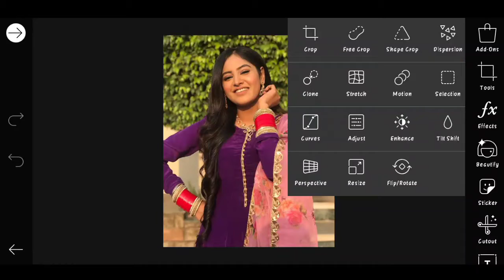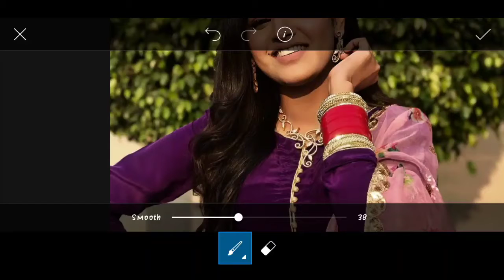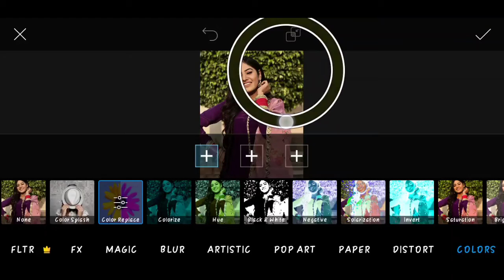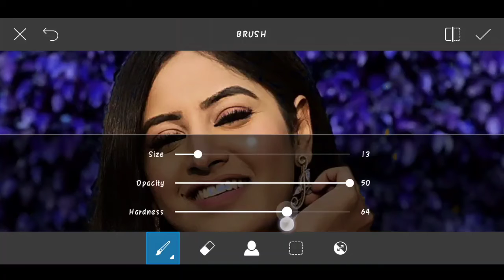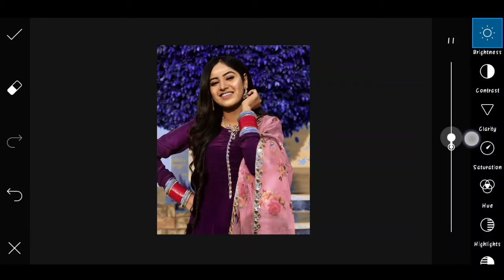Picsart background change photo editing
Picsart editing
Picsart background change photo editing 2020,
Picsart background change step by step photo editing,
Picsart background change step by step photo editing 2020,
Picsart background change kaise karen,
Picsart background change kaise karen 2020,
Picsart background colour change photo editing,
Picsart background colour change photo editing 2020,
picsart background colour change photo editing step by step,
picsart background colour change photo editing step by step 2020,
Pics art mein photo editing kaise karen,
Pics art mein photo editing kaise karen 2020,
Picsart new model version,
Picsart new update,
Picsart new update 2020,
Picsart new version 2020,
Picsart step by step photo editing,
Picsart step by step photo editing 2020,
Pics art step by step riyaz Ali photo editing,

Vijay mehra new photo editing,
Vijay mehra new photo editing 2020,
Riyaz new photo editing today,
Step by step riyaz jannat zubair faizu lucky dancer arishfa Khan photo editing step by step 2020,
Danish jehan photo editing,
Viral concept Danish Jain photo editing,

Riyaz photo editing new concept Instagram viral top viral photo editing,

Vijay mehra current photo editing,
Vijay Mera mahabharat photo editing,
Vijay mehra Instagram new photo viral photo editing today, Vijay mehra today photo editing,
Vijay mehra viral concept today ,

How to download Vijay mehra photo,
How to edit Vijay mera photo editing,
How to edit Vijay mehra,
Vijay mehra step by step photo editing here,
New concept Vijay mehra here,